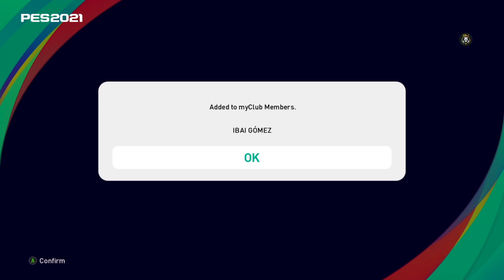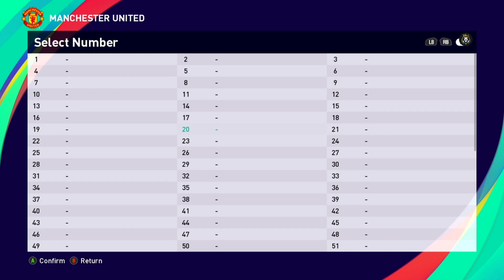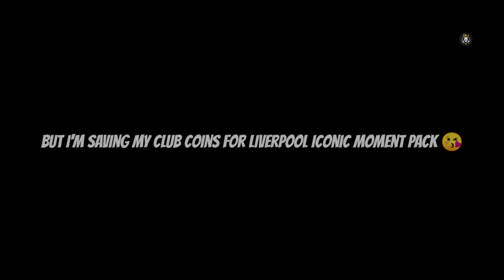First Ever Iconic Player 🤩 In Pes 2021 | Manchester United Iconic Moment Pack Opening